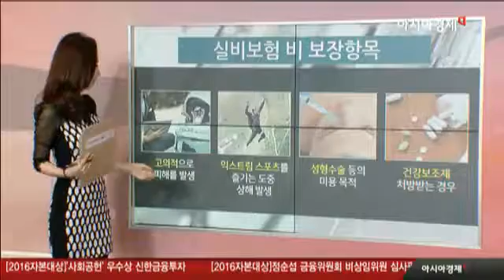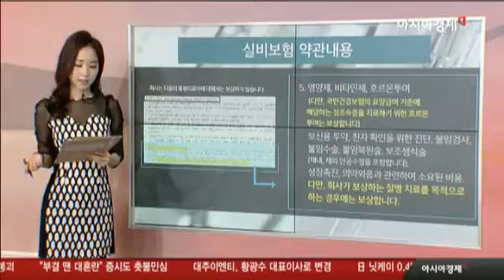[박주연의 팝콘경제]영양제 링겔 비용, 실비 청구 가능할까?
심한 업무 강도와 다양한 스트레스에 시달리며 살아가는 현대인에게 이제 질병은 더 이상 새삼스러운 일이 아닙니다.

실제로 과거 노년층의 전유물로 여겨졌던 대상포진이나 암, 급성심근경색과 같은 여러 질환들이 이제는 젊은 층에게도 쉽게 발생하고 있죠.

국민건강보험이 일부 보장해주고 있지만 많이 부족하다 보니 의료비를 보완하는 방법 가운데 하나로 실손보험 의료실비보험을 통해 치료비를 보장받는 사람들이 많습니다.

그런데요. 우리가 병원에서 맞는 영양제 링거 비용도 실비청구가 가능할까요?